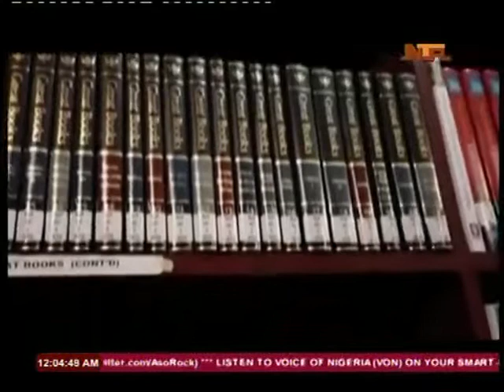Caleb University 1st Annual Music Fiesta